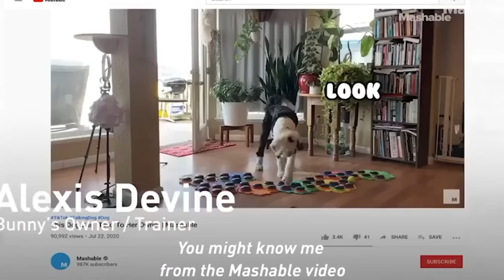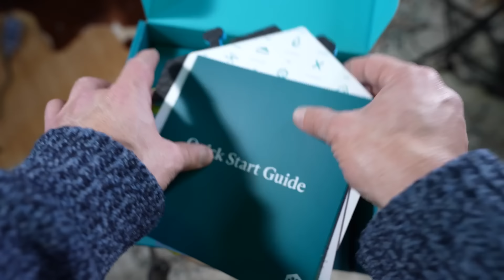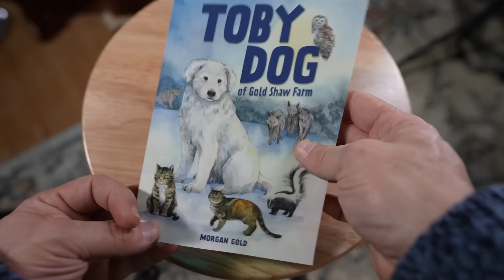The Secret Truth About Talking Dogs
Thanks to @whataboutbunny for taking the time to chat. If you want to check out the incredible new book, "I am Bunny" go

Also, if you're curious about the Toby Dog book, go

My name is Morgan Gold and this is the place where Stories are Told. I really appreciate it. Let me know what you think. Thank you, Morgan

About This Video: The visuals in this video are a unique blend of original photography, carefully selected stock imagery, generative AI tools and the fair use of copyright-protected content. Each element has been thoughtfully combined to enhance storytelling and bring new and different ideas to life in a unique way. I could geek out on this stuff for hours.